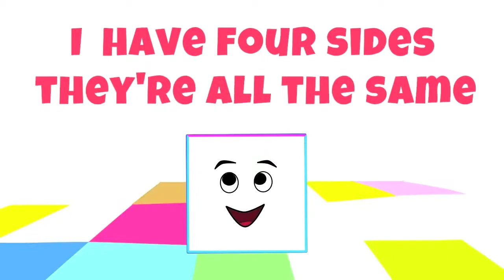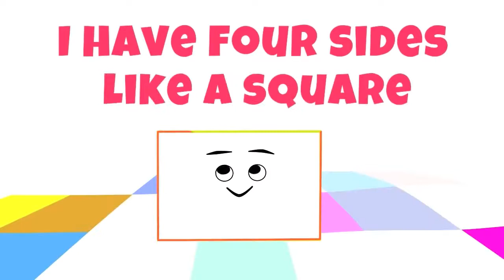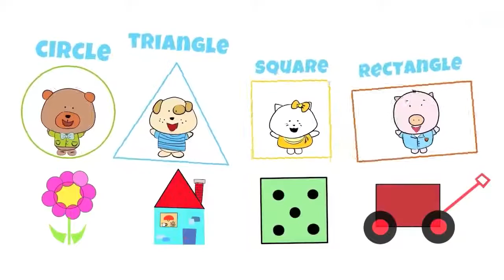Shapes | Cartoon | Nursery Rhymes in English